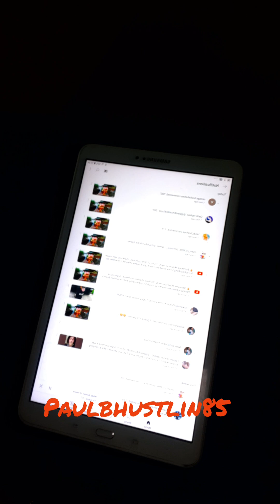Guess the Candies in the Big Jar Winner Announced- Cash Giveaway 6 | Thank You!❤🍬💷💵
So here is the video some of you having been waiting for..announcing the winner for the latest "Guess the candies in the big Jar" free to enter subscriber cash giveaway, I'll be announcing the winner in this video and also giving details of the next cash giveaway competition which will be up on my channel tomorrow.

Remember to please go ahead and checkout my other great content and playlists on Paulbhustlin85.